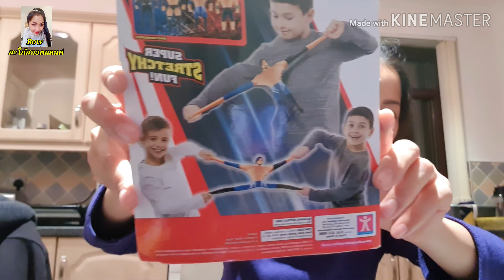HBD TO น้อง DJ 2 ขวบแล้วครับ จัดที่บ้านย่าครั้งแรกที่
จัดวันเกิดให้น้องดีเจครั้งแรกที่สกอตแลนด์ค่ะ ตอนนี้น้องดีเจ2 ขวบแล้วคราบ